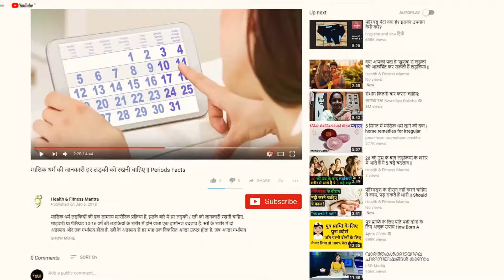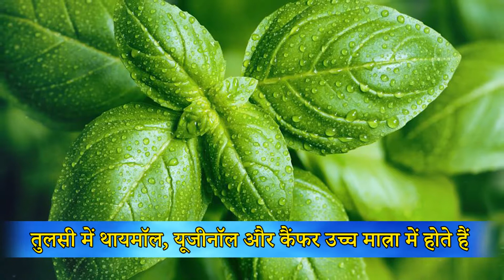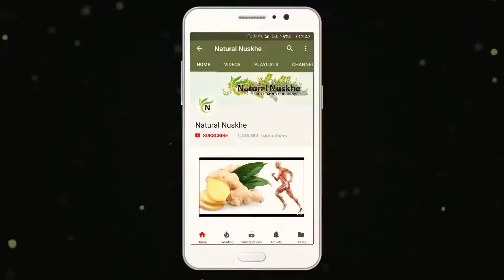खुजली से निजात के घरेलू नुस्खे || Home Remedies For Itching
इंफेक्शन (Infection), एलर्जी (Allergy), किसी कीड़े के काटने से (Insect Bite), त्वचा के शुष्क होने से (Dry Skin), धूप मेुं बहुत ज्यादा रहने आदि कारणों से शरीर में खुजली की समस्या हो सकती है। खुजली से निजात के लिए बाजार में कई तरह की क्रीम मौजूद हैं लेकिन इनका फायदा भी केवल इस्तेमाल करने भर तक होता है। उसके बाद स्थिति जस की तस हो जाती है।
Infection, allergy, any insect bite, dry skin, dry skin, excessive sunlight, etc. may be a problem of itching in the body. Many types of creams are available in the market to get rid of itching, but they also benefit only for use. After that the situation becomes settled.